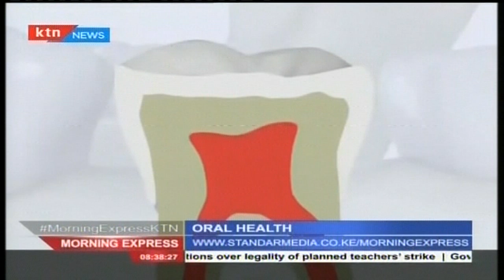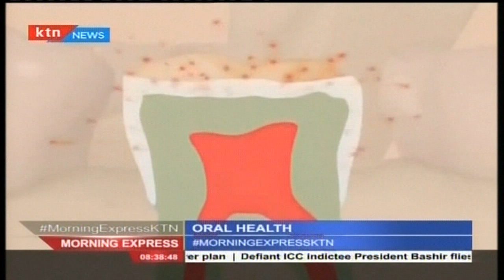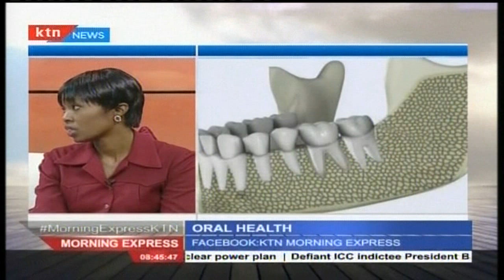HEALTHY YOU 1st September 2015 Facts about Oral Health